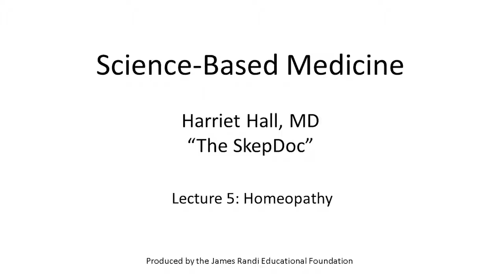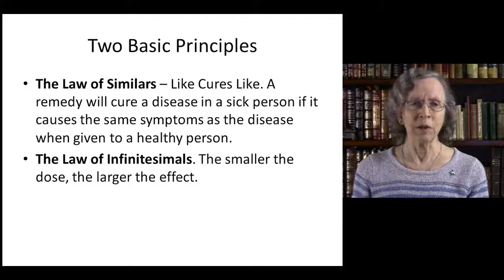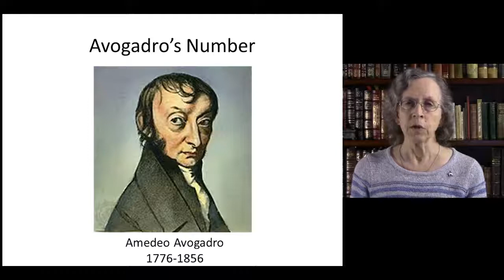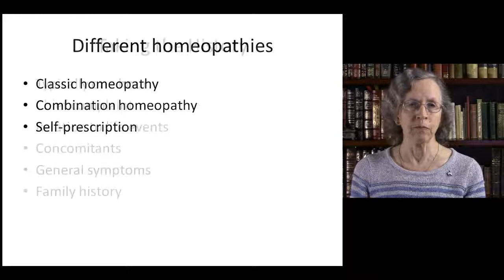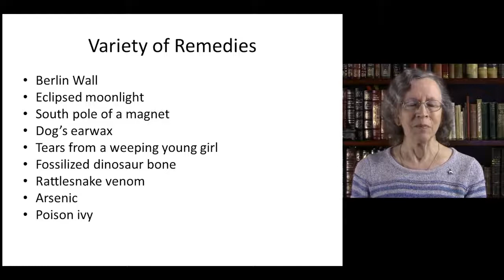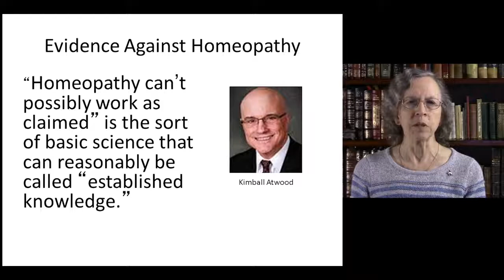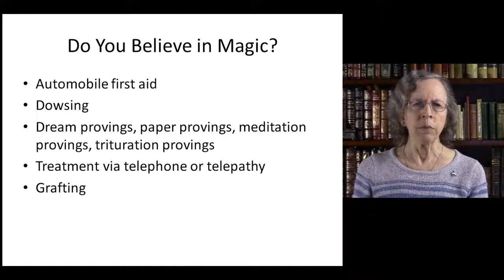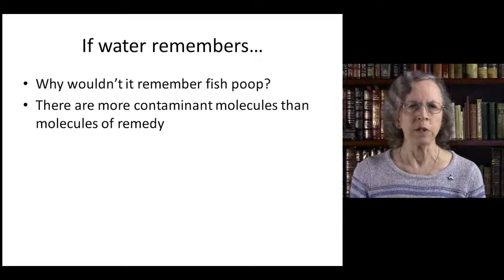Science-based Medicine Lecture 5 : Homeopathy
Science-based Medicine vs. Evidence-based Medicine Series
Lecture 5: Homeopathy
Presented by Dr. Harriet Hall, “The SkepDoc”
Produced by James Randi Educational Foundation

This Science-Based Medicine Series is highly recommended as it will save you a lot of time and money wasted on many of these Quackery Evidence-Based Medicine. Be warned that many of these EBM are widely accepted practices.